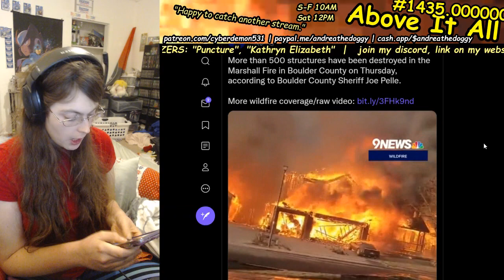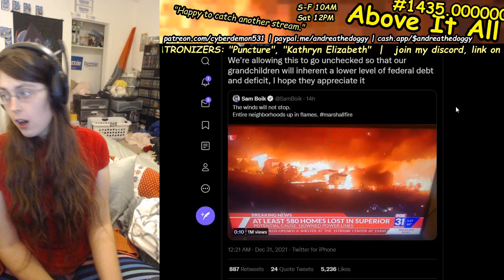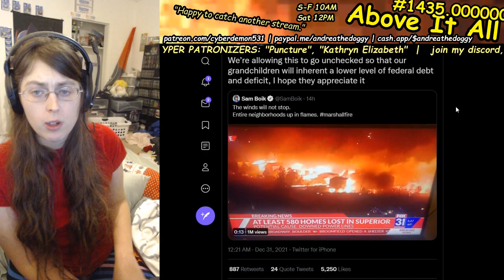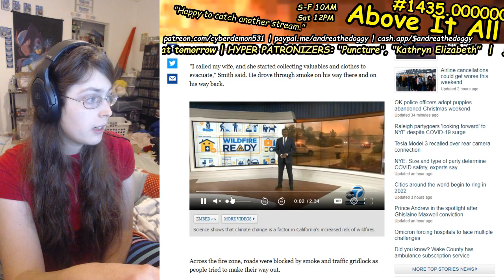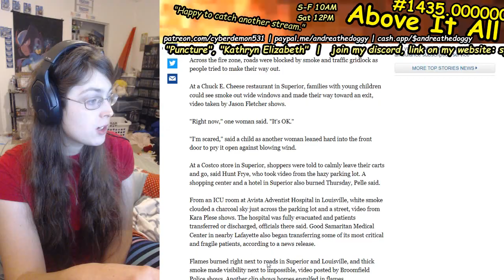Climate Catastrophe Awaits, Colorado Burns 600 Buildings In DECEMBER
how on earth.
Send me money to help me eat tomorrow!